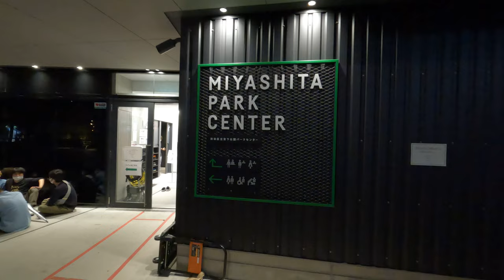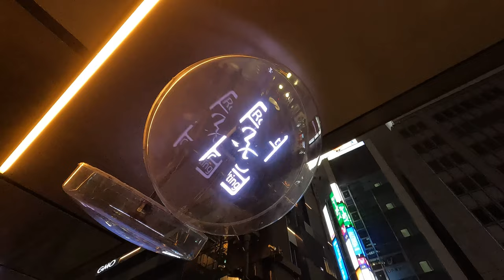GoPro HERO 10 Night Walk ＠SHIBUYA/Scramble Crossing・MIYASHITA PARK【Original Footage】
この映像は、GoPro HERO10 のオリジナルフッテージのみです。
ノイズリダクションやグレーディングなどは一切行っていません。
GoPro HERO10でも、どれくらい夜間撮影ができるというテストです。

DaVinci Resolve Studioのノイズリダクションを掛けたバージョンも作りましたので、比較してみてください。

GoPro HERO 10 Night walk  ＠SHIBUYA /MIYASHITA PARK

撮影時の設定など詳細は、以下のブログでご紹介しています。
そちらも覗いてみていただけると嬉しいです。